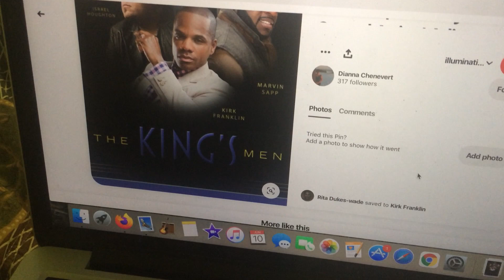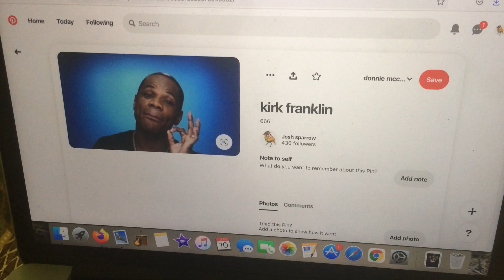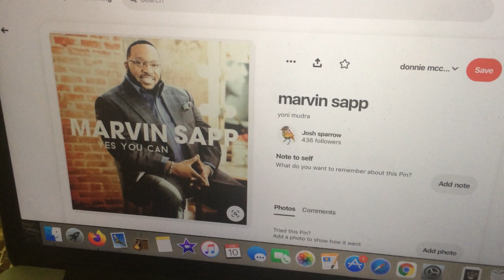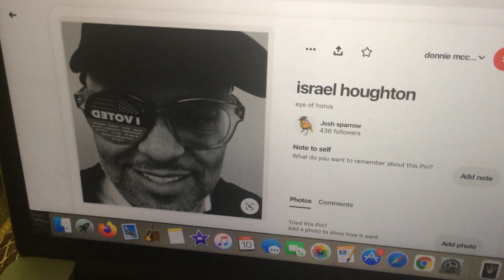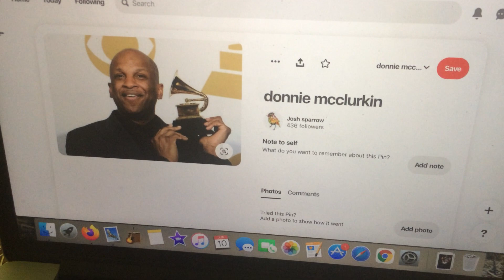The King's men??